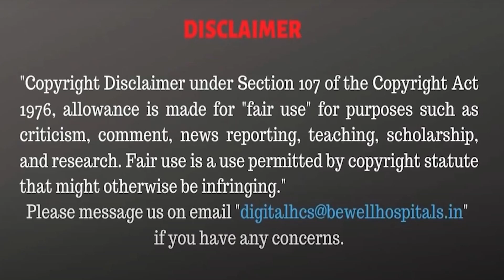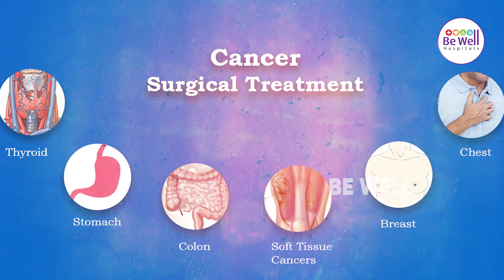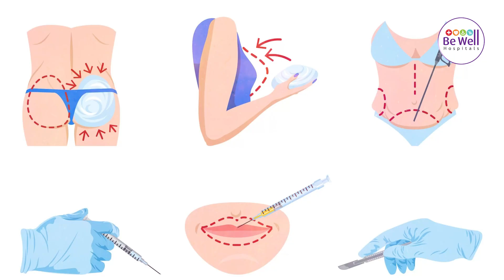Plastic Surgery ஆபத்தானதா ? ஆண்கள் மார்பக அறுவைசிகிச்சை செய்யலாமா ? Be Well Hospitals | Dr.S.Meghna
Hit hard by Kidney Stones?
Do you have varicose veins?

Be Well Hospitals is the leading multi-specialty hospital-based in Tamil Nadu. It is also available in several locations in Tamil Nadu which includes Anna Nagar, T Nagar, Kilpauk, Poonamalle & Ambattur in  Chennai. Outer Chennai:  Pondicherry, Pudukkottai, Tuticorin, Erode, and Nagercoil.